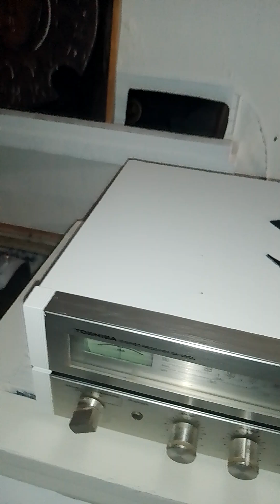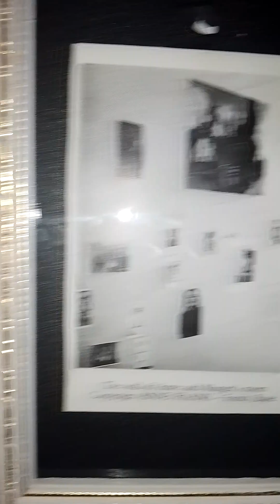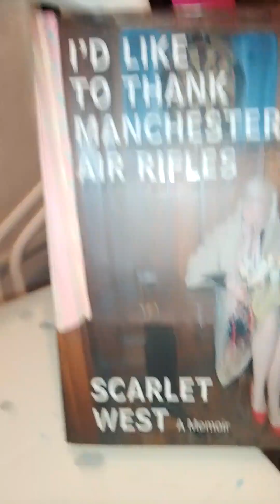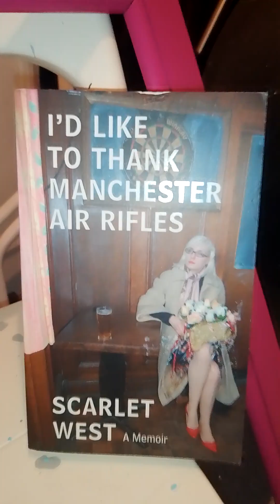Usual Creative Madcaperry inside The Creativity-Cell.